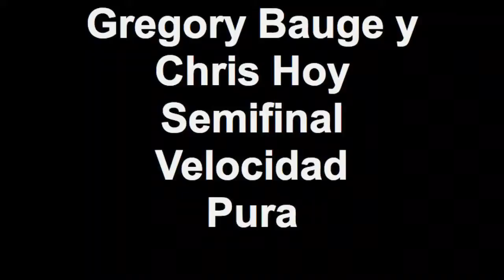*nuestrociclismo.com* Gregory Bauge y Chris Hoy Semifinal Velocidad Pura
Created on diciembre 18, 2010
Gregory Bauge y Chris Hoy Semifinal Velocidad Pura
2ª parada Copa Mundo de Pista. Cali, Colombia
Track Cycling UCI World Cup Classics
16 al 18 de diciembre de 2010